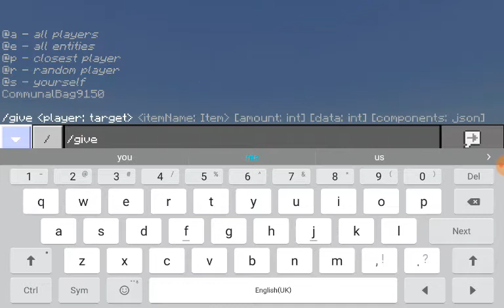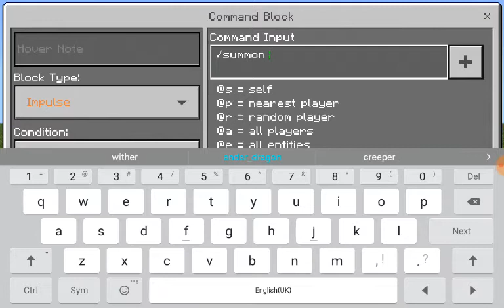How to summon mutant creeper